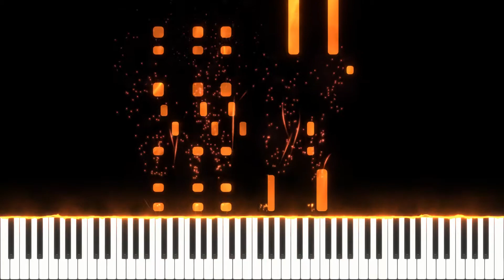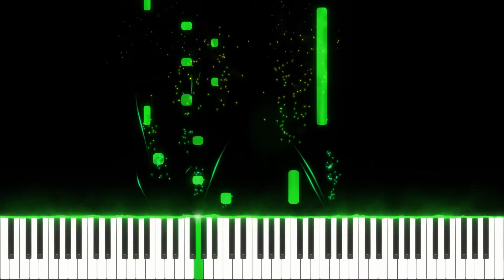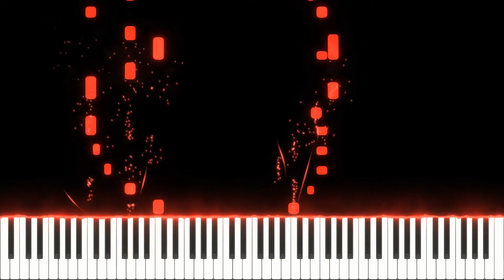Bendy And The Ink Machine Song Bend You Till You Break - Piano Tutorial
God's back Before you start commenting I would like to say that this is PROBABLY my first and last animation about this game